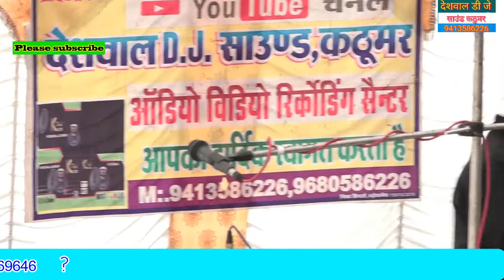खुशहाल सिंह साहारई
जिकडी भजन deshwal DJ Saund kathumra Alwar